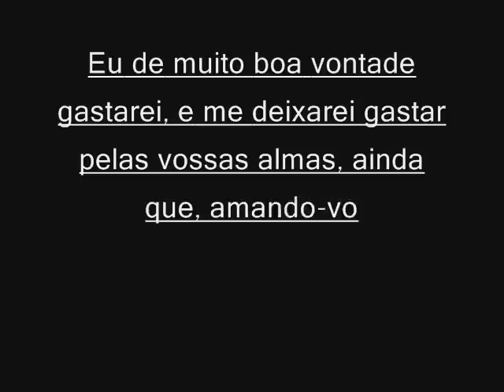PASTOR . EZEQUIAS DIONISIO.SINOP MT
2Co 12:15 -  Eu de muito boa vontade gastarei, e me deixarei gastar pelas vossas almas,